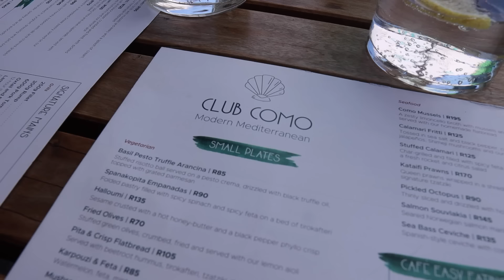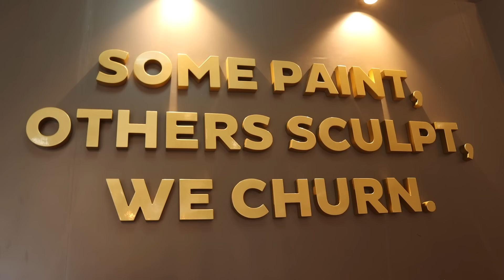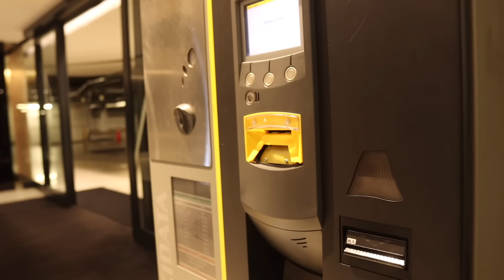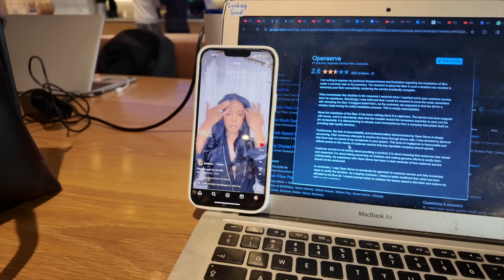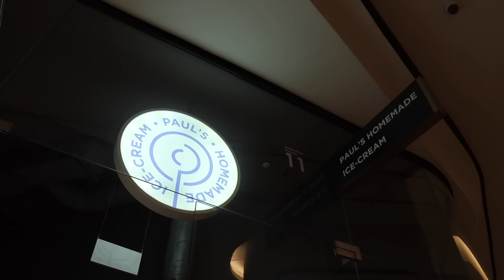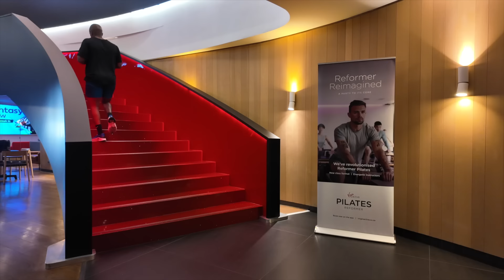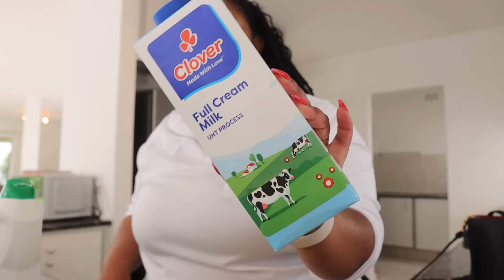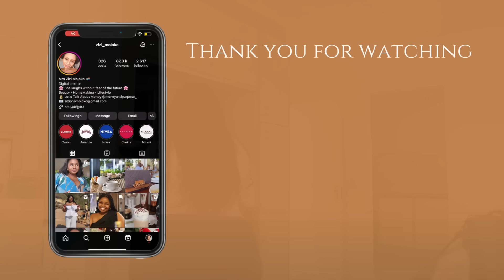Weekly Vlog | Feminine Relationships, I'm Outside, Living in My Dreams, Gym & Lots of Chats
Hey Lovelies...

I prepared this vlog so you can have something to relax with during your lunch break or at the end of a day of work...

Time Stamps:
00:26 Sunday Lunch Date with My Love
04:20 Intro & Let's Chat
10:35 Dinner Date with uGcagca
14:59 Catch-Up & Heart & Heart
23:45 Working & Gym
27:48 Brunch Date with My Love
30:13 GRWM, Let's Chat & Gym
40:10 Brunch Date with Zoe
41:36 Catch-Up & Let's Go Shopping
46:11 Slow Morning & Grocery Haul